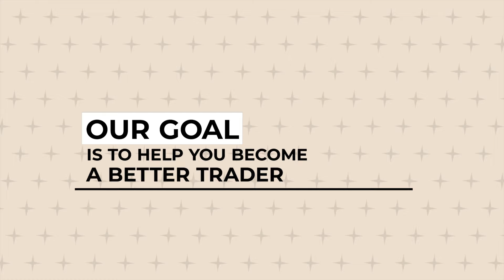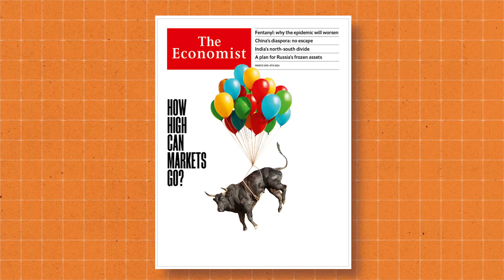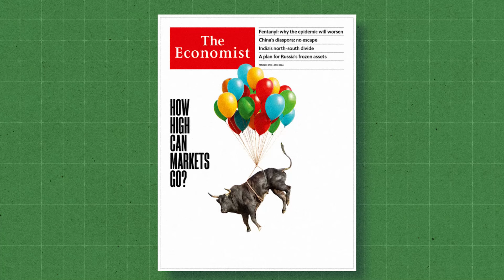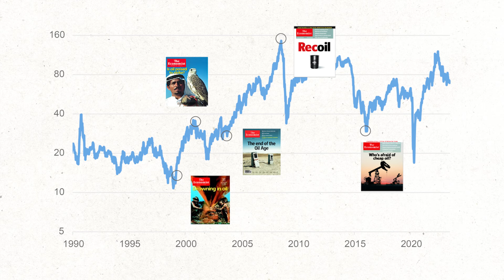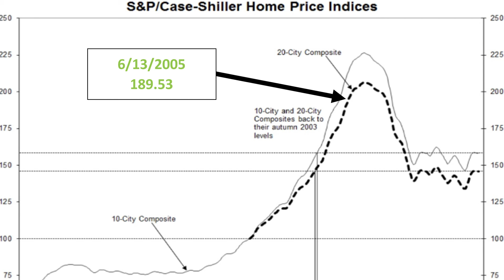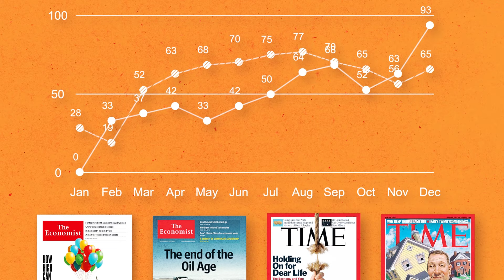Trade this #1 Underrated Stock Market and Oil Market Indicator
This stock market magazine indicator has a remarkable track record of picking bottoms and tops in the stock market, gold market and oil market. It is a hidden contrarian indicator outperforms hedge funds. Watch the video to learn how to become a better trader.

✂️ SAVE BIG on Futures Prop Account (code:BKSAVE)

Don't miss out on this opportunity to learn from my experiences and start your journey toward profitable trading!

*Futures, forex and CFD trading contains substantial risk and is not for every investor. An investor could potentially lose all or more than the investor’s initial investment. Only risk capital—money that can be lost without jeopardizing one’s financial security or lifestyle—should be used for trading and only those individuals with sufficient risk capital should consider trading. Nothing contained herein is a solicitation or an offer to buy or sell futures, options, or forex. Past performance is not necessarily indicative of future results.